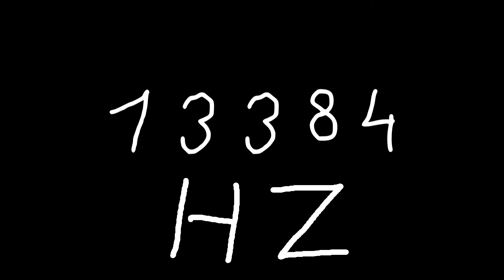13384 hz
Just sound.

chords
sounds
noise
tone
noises
tones
audio
wave
waves
sin
sine
sinus
sinoid
heart
heartbeat
resonancy